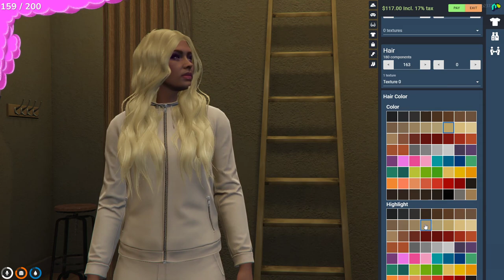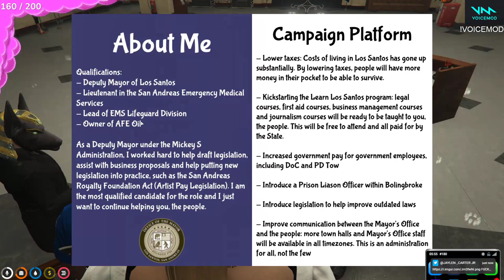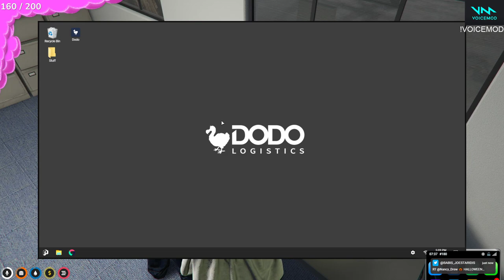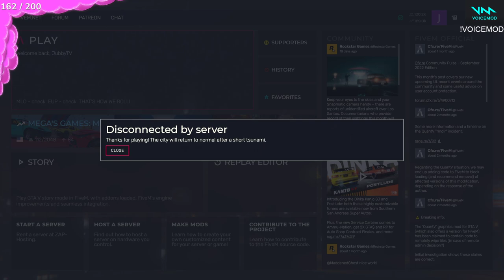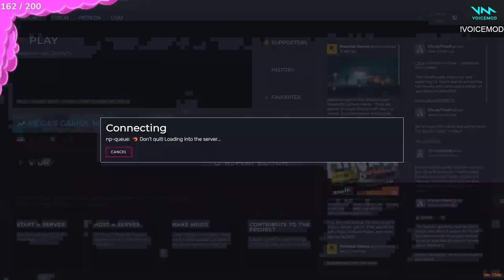Nopixel Halloween Event!! l Ricardo Perez l Nopixel WL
I got dressed as M3gan LMAOOO

Make sure you guys follow all my other socials!

Voicemod is the best free voice changer and soundboard software for Windows. An online voice modifier and transformer with effects capable of converting your voice in real-time. It’s great for games and communication apps.